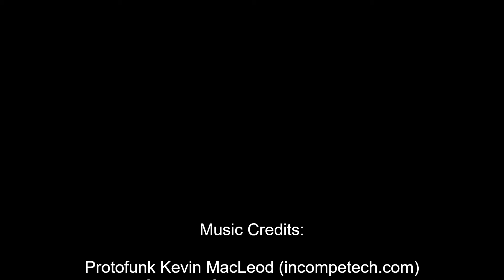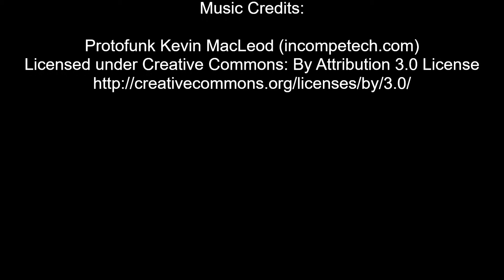5 O' Clock Somewhere, Just the Ads! Sweet Sounds Musical Condoms, Love Me Plenty Anti-soil Underwear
This is just the Ad portion of our show that was live on 10/6/20. The sponsors of our show are one of our most popular features.

Sweet Sounds Musical Condoms Wifi enables to spice up the sound of the Love drum. Love Me Plenty Anti-soil Underwear , No more messes from uncomfortable moisture. Getting a little hot in the trunk,.. Not with these babies you arn't. Now you can work all day, and freak all night without embarrassing odors.

Join your host, DogeCola, and real life Bar Tender Co-Host Epolight as we progressively get drunker and attempt to stay on topic in this "anything goes" talk show! In Altspace VR